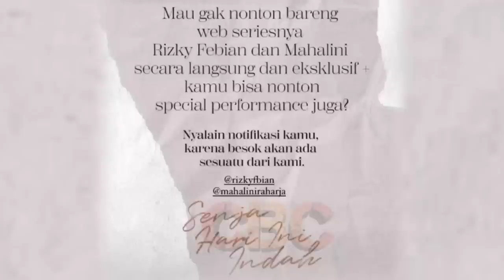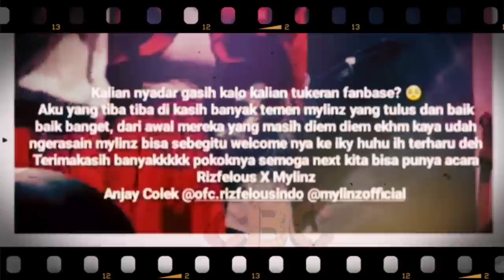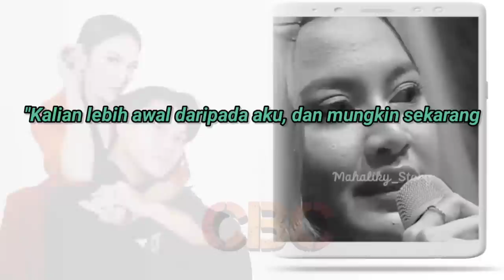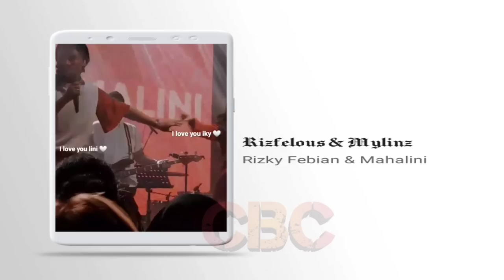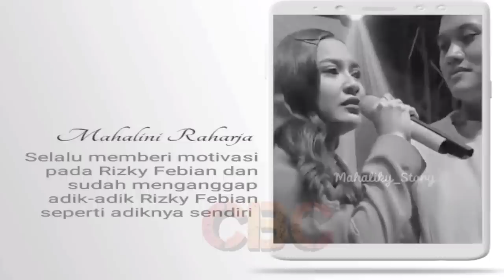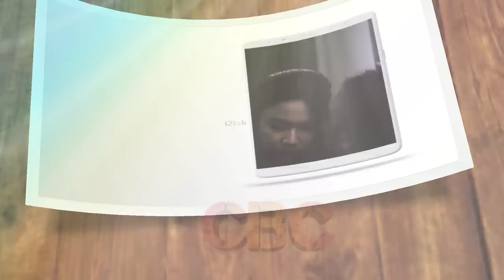🔴EXCLUSIVE, Fanbase Rizfelous & Mylinz Kompak Bersatu, "Senja Hari Ini Indah"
Support system pada sepasang kekasih yang beda Lebel mungkin biasa-biasa saja. Tapi bagaimana jika para fanbasenya juga ingin bersatu? Itu pasti lebih luar biasa lagi.

Hal inilah kini ramai dibicarakan oleh para fanbase Rizky Febian, Rizfelous dan Mylinz, fanbase Mahalini Raharja, di seluruh Indonesia bahkan lintas negara.

Ami Apsari salah satu fanbase Rizfelous saat hadir pada acara konser perdana keluarga Kang Sule yang ditayangkan secara langsung oleh S-PRO pada Minggu (7/8/2022) , di mana saat itu selain fanbase Rizky Febian dan Mahalini bersatu berbaur menyaksikan  secara langsung penampilan idolanya di atas panggung S-PRO. Selengkapnya di YouTube Channel Berbagi Cerita (CBC).